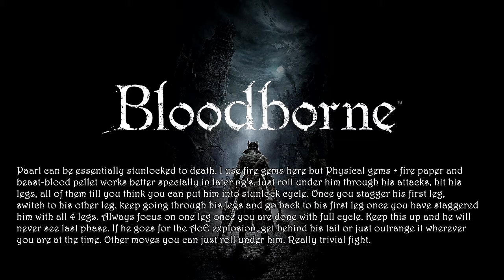Darkbeast Paarl Ng +2 (first try) - Waste of Skin(BL4) without using blood vials, no guns nor armor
Bloodborne Ng+2 Challenge run - Waste of Skin (BL4, no lvling) without using blood vials, guns nor armors.  Kill video of Darkbeast Paarl Ng+2.

Paarl can be essentially stunlocked to death. I use fire gems here but Physical gems + fire paper and beast-blood pellet works better specially in later ng's. Just roll under him through his attacks, hit his legs, all of them till you think you can put him into stunlock cycle. Once you stagger his first leg, switch to his other leg, keep going through his legs and go back to his first leg once you have staggered him with all 4 legs. Always focus on one leg once you are done with full cycle.

Keep this up and he will never see last phase. If he goes for the AoE explosion, get behind his tail or just outrange it wherever
you are at the time. Other moves you can just roll under him. Really trivial fight. This was actually a first attempt one shot kill :P.

Follow Craddoc

Credits to Alan Walker